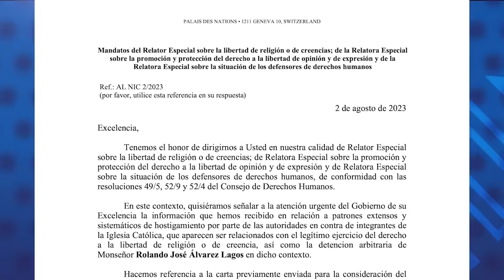Sacerdote desterrado cuestiona silencio de los obispos ante la represión contra la Iglesia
Conversamos con el padre “Ricardo”, uno de los 84 sacerdotes que han sido desterrados, expulsados y exiliados por la dictadura que se ha ensañado contra la iglesia Católica en los últimos cinco años, como parte de su escalada represiva contra todos los sectores de la sociedad nicaragüense. A finales del año pasado, las autoridades migratorias le impidieron ingresar a su país tras un viaje al exterior.

Protegemos la identidad del entrevistado para evitar represalias de la dictadura contra su familia y cercanos que se hallan dentro del país. Veamos lo que dijo sobre su destierro de facto, la persecución religiosa contra la feligresía católica y el silencio de los líderes de la iglesia católica.